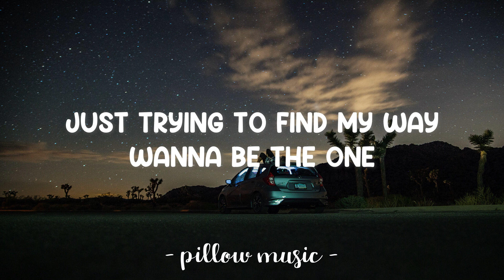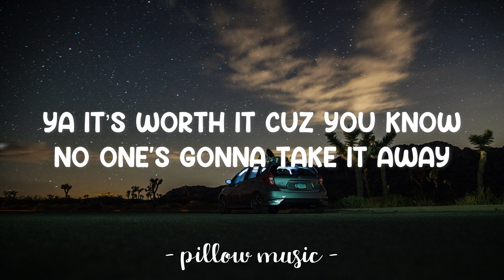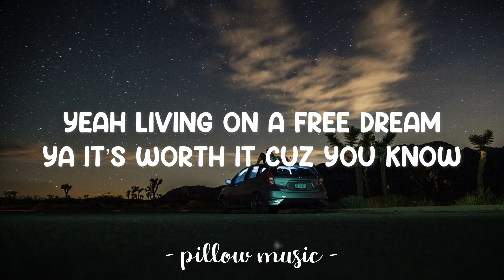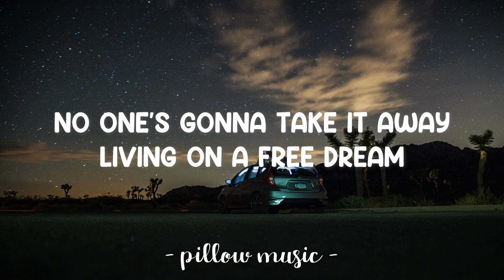Free Dream (Radio Edit) - Modeo (Lyrics) 🎵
Lyrics video for "Free Dream (Radio Edit)" by Modeo.

Chorus
Every dream will take your spirit higher
If you let it set your soul on fire
Ya it’s worth it cuz you know
No one’s gonna take it away

I was locked inside
A prison in my head
Couldn’t find the key
Took awhile to find
It was open